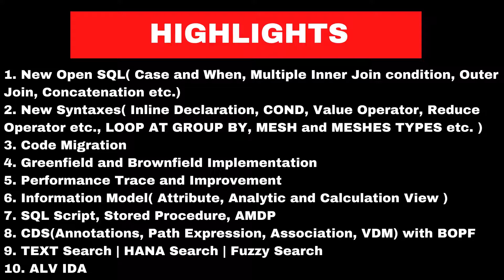ABAP ON HANA DEMO CLASS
FREE Live Demo on SAP ABAP ON HANA planning on 24th Oct 2021 / 8:30 AM IST - Book your seats today

Learn Easy in Depth  - Training Highlights -
1. New Open SQL( Case and When, Multiple Inner Join condition, Outer Join, Concatenation etc.)
2. New Syntaxes( Inline Declaration, COND, Value Operator, Reduce Operator etc., LOOP AT GROUP BY, MESH and MESHES TYPES etc. )
3. Code Migration
4. Greenfield and Brownfield Implementation
5. Performance Trace and Improvement
6. Information Model( Attribute, Analytic and Calculation View )
7. SQL Script, Stored Procedure, AMDP
8. CDS(Annotations, Path Expression, Association, VDM) with BOPF
9. TEXT Search | HANA Search | Fuzzy Search
10. ALV IDA